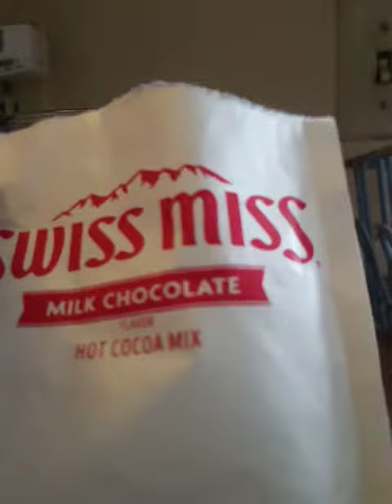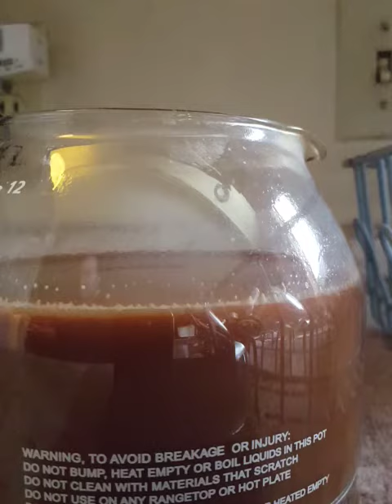cocoffee? covfefe? VOFFEE!!!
or whatever you want to call it, that works too...